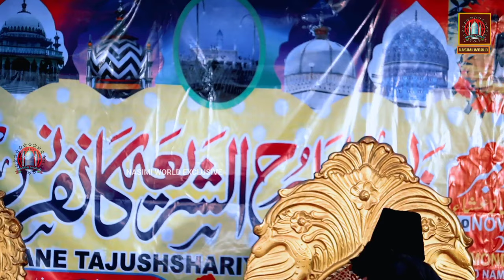Khwaja Moinuddin Ajmeri स्पेशल मनकबत ** 2021 में हर घर में बजेगा ** Salman Raza Ashrafi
✔️ Faizaan-E-Tajushariyah Conference
  (30- November-2020)
💥 At Gobindraipur : Mayurbhanj : Odisha.

🔥Video & Efx -  ALI AZGAR ( Aman )
🎧Voice - SALMAN RAZA ASHRAFI